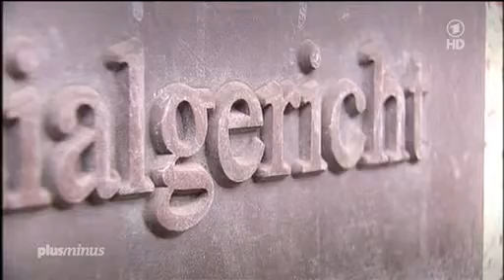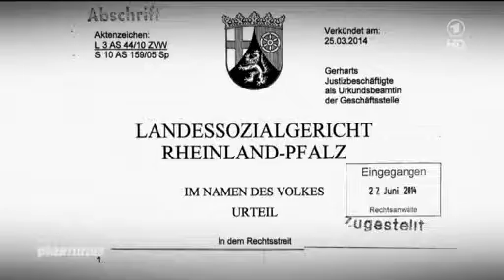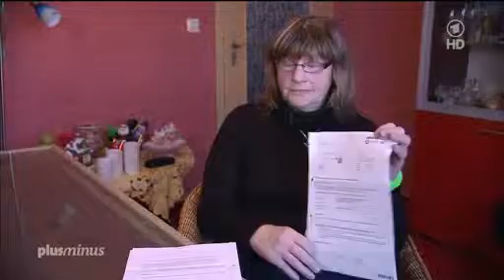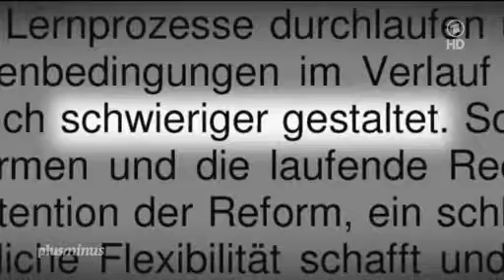Hartz IV: Jobcenter tricksen bei Übernahme der Wohnkosten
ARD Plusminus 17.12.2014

Bei der Berechnung der Mietgrenzen für Hartz IV-Empfänger scheinen sich viele Jobcenter nicht an die gesetzlichen Vorgaben zu halten. Zum Nachteil für die Betroffenen.